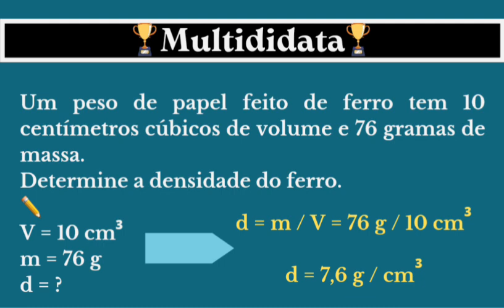🏆 MULTIDIDATA | Questão 03 🧪 Química [Densidade]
🏆 MULTIDIDATA * Ciências 9° ano
Química: Densidade
Marcos Kantor